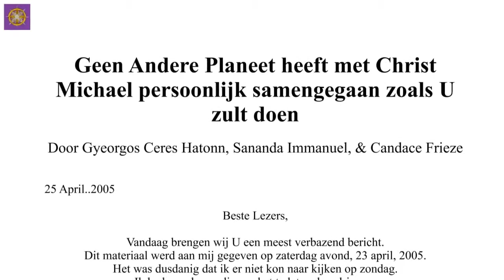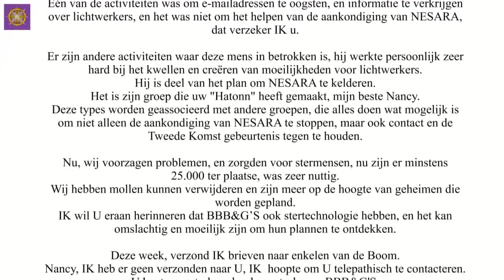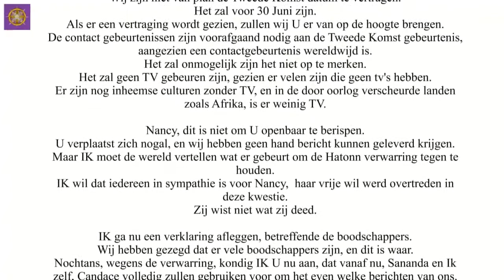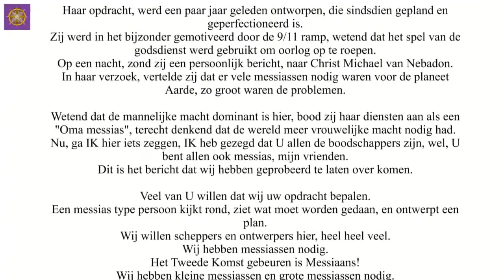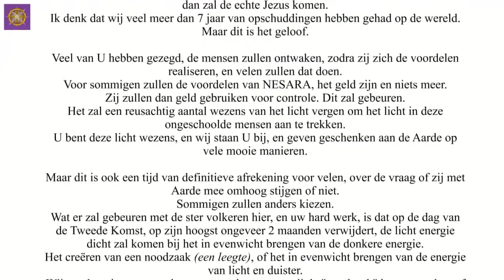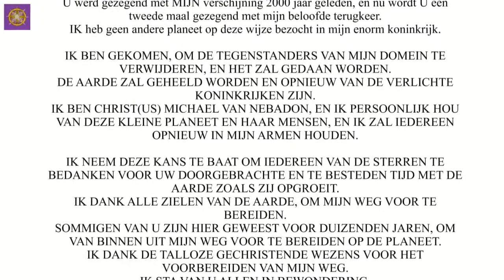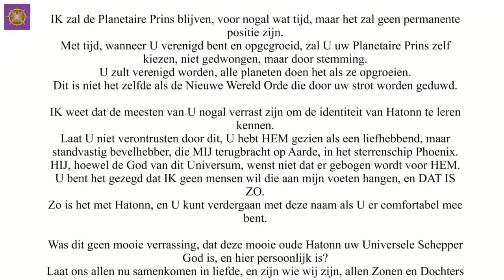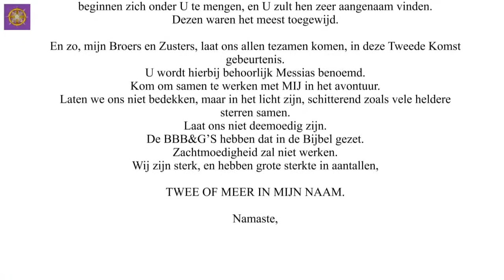Geen Andere Planeet heeft met Christ Michael persoonlijk samengegaan zoals U zult doen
Door Gyeorgos Ceres Hatonn, Sananda Immanuel, & Candace Frieze